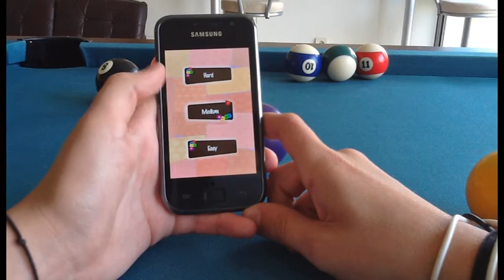Bubble Shooter Adventures for Android [Stay tuned!]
The Bubble Shooter Adventures is now available for iPhone, iPod and iPad only!

For all the Android fans: we are working on a new improved version that would be released later in 2013, so get ready for more surprises and an intense bubble blasting challenges.